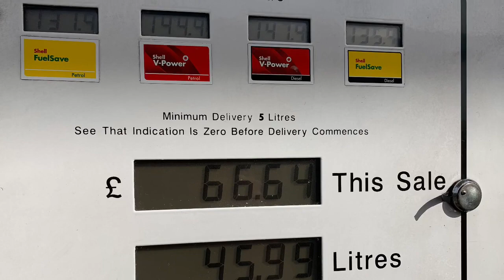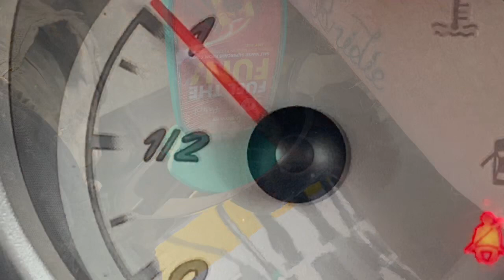Mitsubishi Colt CZT Why 99 Ron fuel is the best to use.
Come say hi on the facebook page and find updates on the projects Make sure you join the CZTOC colt owners club family.

Poorboys is the best!

Please comment any and all Questions below.